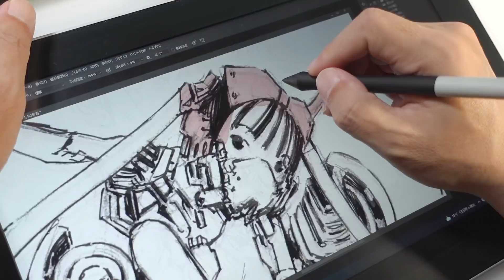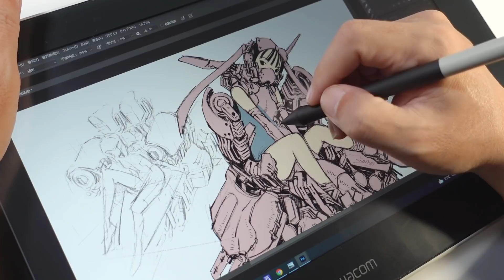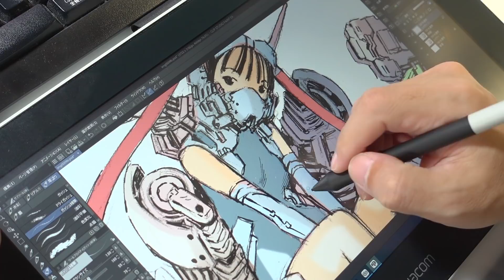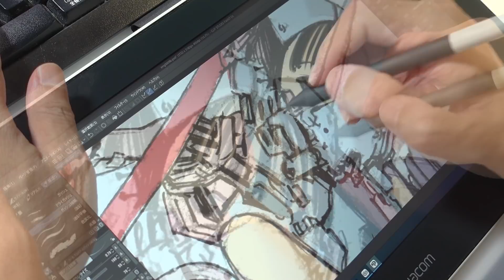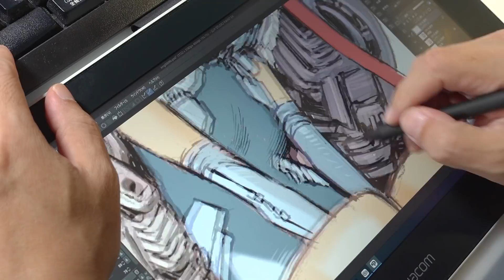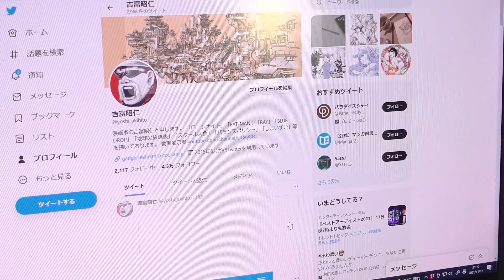SFガジェットイメージスケッチ : Image sketch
新作用イメージスケッチです。
アナログ線画をスキャンした後、デジタル着色。

今回使用した主な画材

ワコム 13.3インチ 液晶ペンタブレット 液タブ Wacom One 13

こんな漫画を描いている漫画家です。

今日から未来　第1巻

今日から未来
1話目はこちらから

24区の花子さん

迷宮日和
（ネムキプラス）

リリィシステム (ヤングキングコミックス)

ＥＡＴ－ＭＡＮ　ＴＨＥ　ＭＡＩＮ　ＤＩＳＨ（１） (シリウスコミックス)

杉並区立魔法女学園平和維持部

漫画原稿　アナログ　作画作業